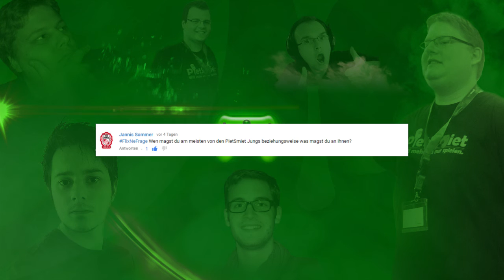Wen magst du am meisten von PietSmiet? - FlixNeFrage [#002]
Heute kommt Part 2 vom Projekt FlixNeFrage, in dem ich die Fragen, die ihr unter dem FlixNeFrage stellt beantworte.

Die heutige Frage kommt von Jannis Sommer und ist folgende "Wen magst du am meisten von den PietSmiet Jungs beziehungsweise was magst du an ihnen?"

Stellt doch auch ihr eine Frage unter dem FlixNeFrage :)

Vielen Dank für eure Aufmerksamkeit :-)